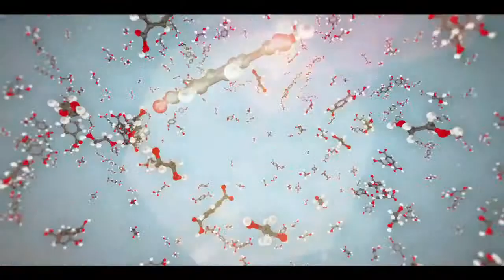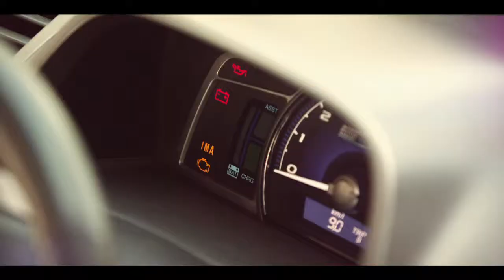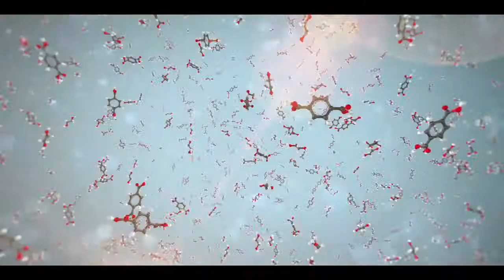Chemistry: All About You (PORTUGUESE BRAZIL long version)